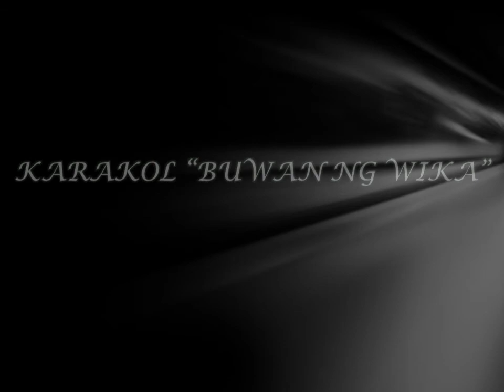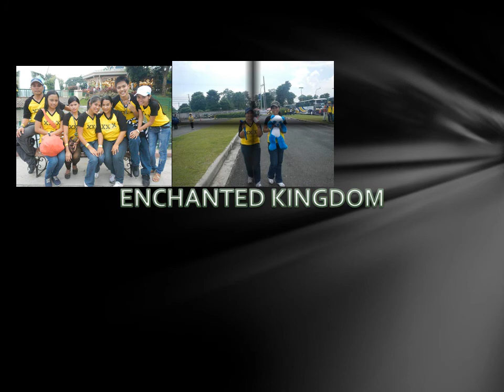COLLEGE MEMORIES(STI COLLEGE LAS PINAS)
My College Memories with friends..